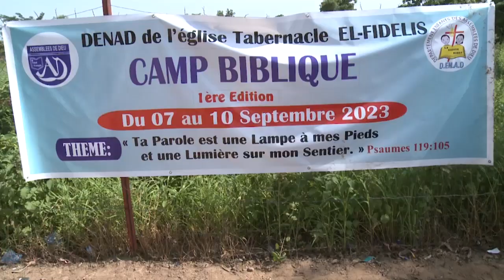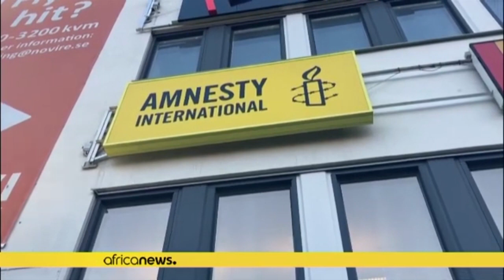JT DU MARDI 12 SEPTEMBRE 2023